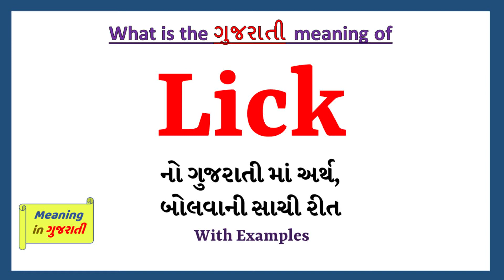Lick Meaning in Gujarati | Lick નો અર્થ શું છે | Lick in Gujarati Dictionary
આ વિડિયો માં તમે Lick નો Gujarati માં અર્થ સમજશો અને એની સાથે Lick નું pronunciation પણ શિખશો. એટ્લે કે તમે Lick ના meaning ની સાથે સાથે એ પણ શિખશો કે Lick ને કેવી રીતે બોલાય, Lick ને બોલવાની સાચી રીત કઈ છે.

તો બસ એક મિનટ માં શીખો Lick શબ્દ ને.

Lick ને examples થી સમજીએ